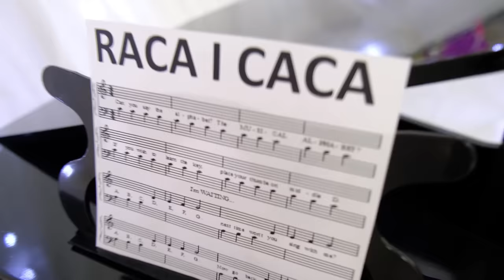Raca i Caca - ARIJA *Kids Song (RacaCaca)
Drugari, pred vama je jedna vesela pesmica koja govori o jednom mišu Raci i jednoj maci Caci! Ovaj put smo želeli da snimimo nešto za naše najmladje pratioce. Nadamo se da će vam se svideti pesmica koju samo za vas peva vaša Arija!

► Tekstopisac: Marina Rajičić Mirović
► Kompozitor: Marina Rajičić Mirović
► Aranžman: Željko Živković

Tekst (lyrics):

Ima jedan mali miš
ime mu je Raca.
I još jedna mačkica
što se zove Caca.

Raca, Caca,
Raca, Caca,
Raca, Caca Ca!

Raca, Caca,
Raca, Caca,
Raca, Caca Ca!

Maca kolo rasplela,
a sa njom i Raca,
pa se o rep saplela,
tužna joj je faca.

Raca, Caca,
Raca, Caca,
Raca, Caca Ca!

Raca, Caca,
Raca, Caca,
Raca, Caca Ca!

Mali miš sad teši je
i u kolo zove,
sutra se već ne vole,
al' danas se vole.

Raca, Caca,
Raca, Caca,
Raca, Caca Ca!

Raca, Caca,
Raca, Caca,
Raca, Caca Ca!